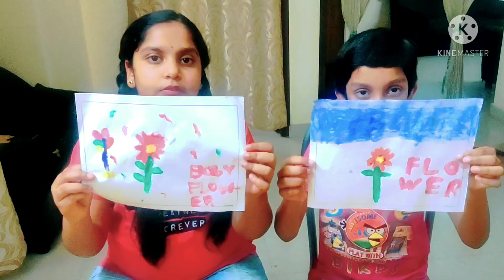Hand Painting| Flowers Painting |Finger Painting for kids - Easy Thumb Painting # Fun for kids:)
In this video Charan Sai & Aniya 9 years old kids explaining how to paint flower using Fingers (Thumb Painting/Finger Painting ).

♥️Happy Birthday Aniya♥️Lockdown Birthday Celebration at home🥳Hammer cake🎁

Yoga Barbie Doll Made to Move 22 joints♥️ Birthday Gifts

Mercedes Benz Biome Top Speed zone

How to make Perfect Tasty Mango Mysore Pak/Mango Fudge on Mother's Day

Receipe Capsicum Scrambled Egg by Aniya & Charan sai:)

Unboxing Electroblocks kit in Robotics by Charan Sai

CARDBOARD DOOR SECURITY ALARM BY CHARAN SAI:)

Best Homemade Covid Kashayam for Kids:)